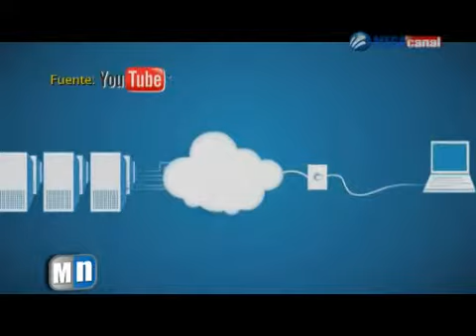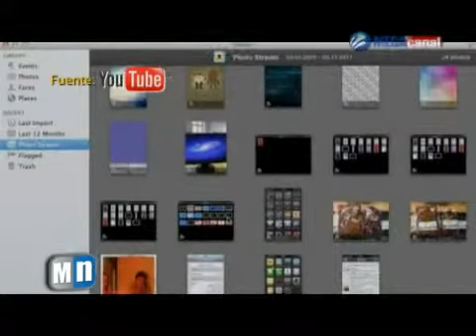La "Nube" de Microsoft y Mac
En este año 2012, más allá del supuesto fin que predijeron los mayas,  se ha iniciado una nueva era de invenciones, lo que se traducirá en un año clave en avances tecnológicos. Por ello, las principales tendencias según los expertos serán: las aplicaciones para los dispositivos móviles, el Cloud Computing de Microsoft y el ICloud de Apple.